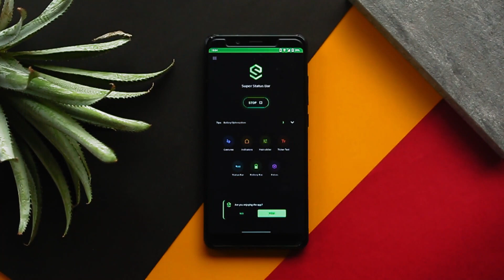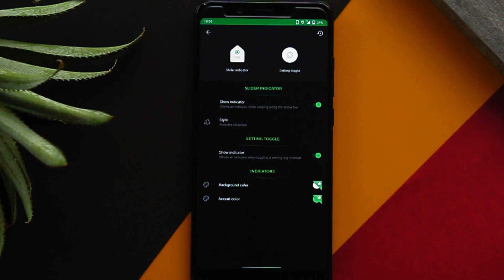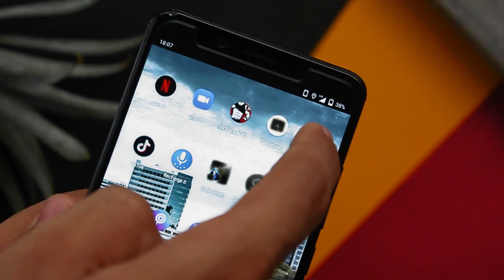How To Change System Status Bar For Any Android Device | Custom Android Modification - "No Root"